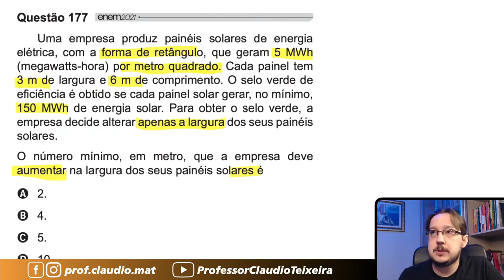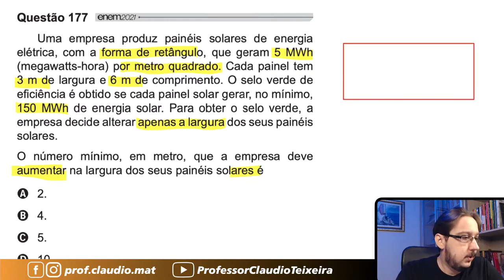ENEM 2021 || Área || Uma empresa produz painéis solares de energia elétrica, com a forma de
Questão de Área
Uma empresa produz painéis solares de energia elétrica, com a forma de retângulo, que geram 5 MWh (megawatts-hora) por metro quadrado. Cada painel tem 3m de largura e 6 m de comprimento. O selo verde de eficiência é obtido se cada painel solar gerar, no mínimo, 150 MWh de energia solar. Para obter o selo verde, a empresa decide alterar apenas a largura dos seus painéis solares.
O número mínimo, em metro, que a empresa deve aumentar na largura dos seus painéis solares é